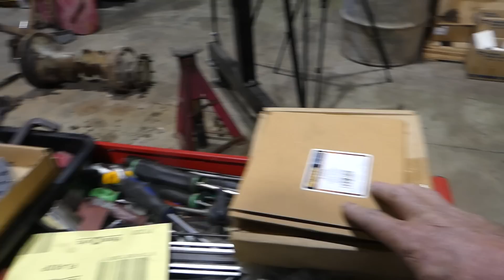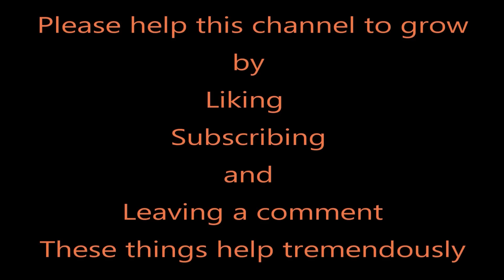Kangaroo Stew # 325 Still Fiddling with the MF65 and Making Progress